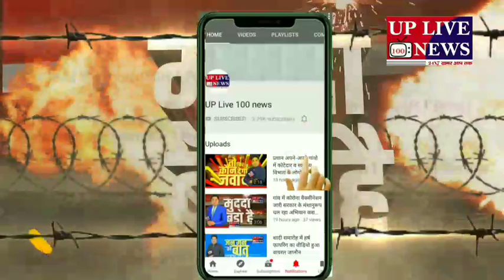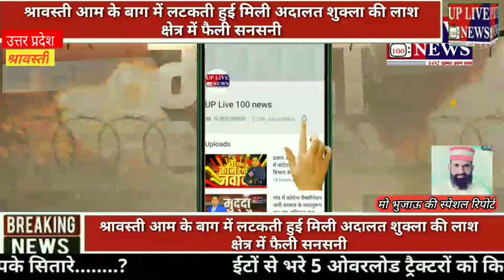संक्रमण पर विजय प्राप्त करने वाले पुलिस कर्मियों की गोष्ठी तथा प्रशस्ति पत्र देकर किया गया सम्मानित